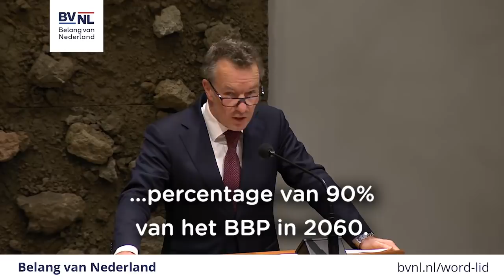We zijn getuige van een staatsgreep nieuwe stijl | 18-01-2022